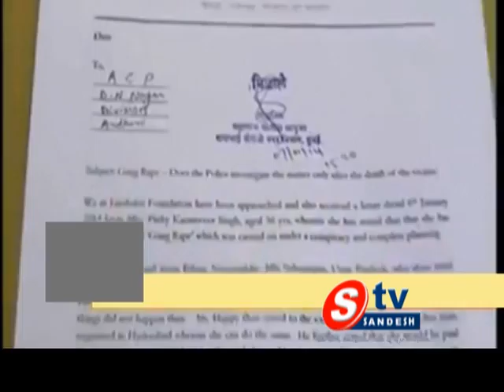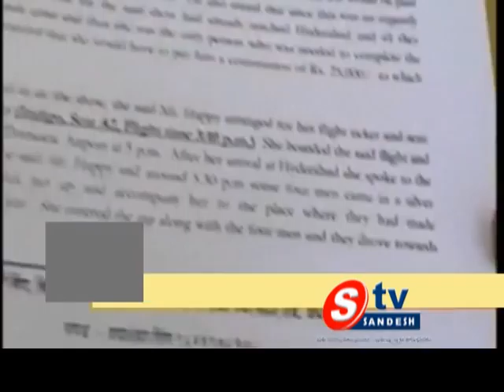09 01 14 AP View 01